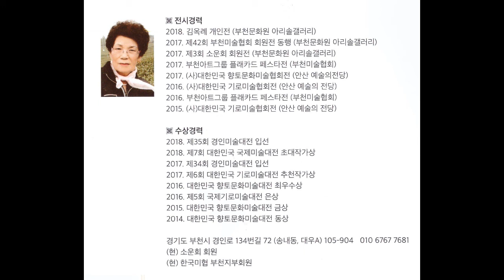김옥례 민화 개인전 2018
민화는 한국인의 생활속에 천성적인 멋과 자연주의적인 소질을 지니고 있어서 조형적인 꾸밈이 없어 서민들에 의해 민중을 위해 그려지고 애환을 풀어내는 그림이다. 김옥례작가가 늦으막히 배워온 작품들을 부천 송내 어울마당 아리솔갤러리에서 5월16일부터 22일까지 전시하고 있다.